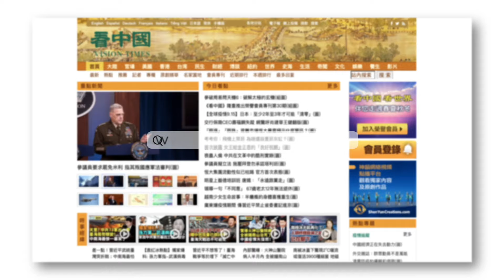【謝田時間】1如何看拜登宣布退出總統大選是因為有關美國「深層政府」壓力、病危等傳言？ 2. 拜登退選美國大選的變數？ 3. 主媒民調賀錦麗比川普高、真實麼？ 4. 川普目前競選態勢？